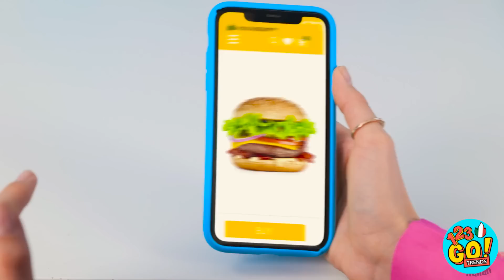👵 ME VS NONNA COOKENGE CHALLENGE 🍪 Battaglia di caramelle 🍭 Torta al cioccolato 123 GO! TRENDS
Pensate di vincere una gara di cucina con vostra nonna?
O sei un grande cuoco?
Fatecelo sapere nei commenti e non dimenticate di condividere e iscrivervi!